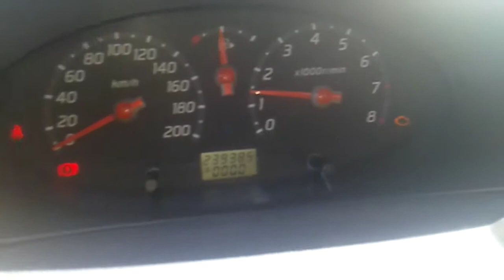nissan micra 2003 1.2i 59kw (29)